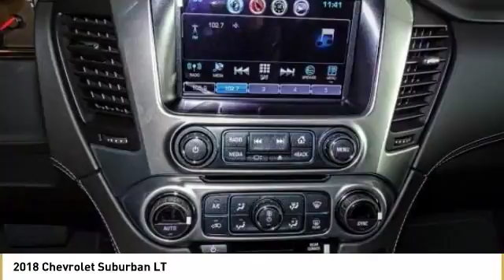2018 Chevrolet Suburban Culver City CA 18Z0669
2018 Chevrolet Suburban LT - $54498

Summit White 2018 Chevrolet Suburban LT RWD 6-Speed Automatic EcoTec3 5.3L V8 4-Wheel Antilock Disc Brakes, ABS brakes, Compass, Electronic Stability Control, Emergency communication system, Front dual zone A/C, Heated door mirrors, Heated Front Reclining Bucket Seats, Heated front seats, Illuminated entry, Low tire pressure warning, Power Liftgate, Power-Adjustable Accelerator & Brake Pedals, Remote keyless entry, Traction control.brbrWith Every Purchase or Lease of a new or used Chevrolet at Nissani Bro's Chevrolet in Culver City, you will receive the following: *Complimentary Lube, Oil, and Filter Change *Complimentary Car Washes *Courtesy Loaner Vehicle *Complimentary Flat Tire Repair *Express Shuttle Service *Pre-Registered Repair Service For the as long as you OWN the vehicle! Price includes: $1,000 - General Motors Consumer Cash Program. Exp. 04/02/2018